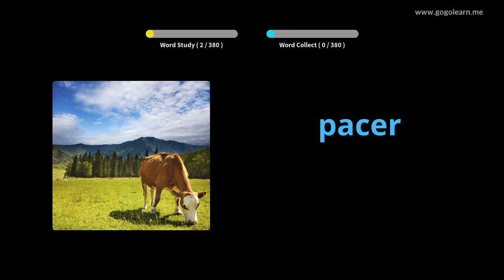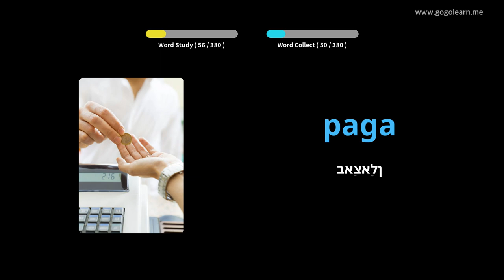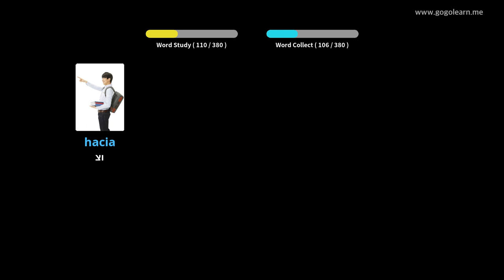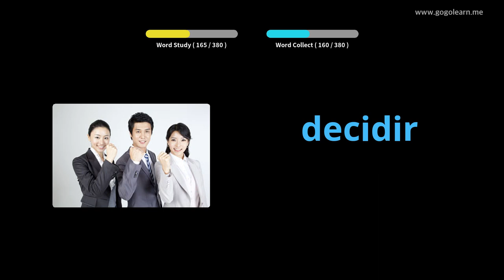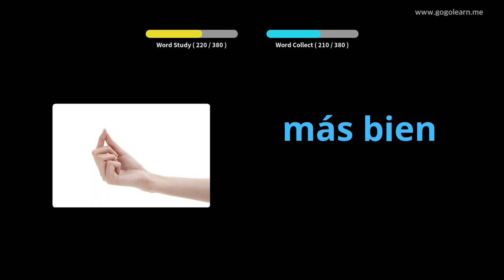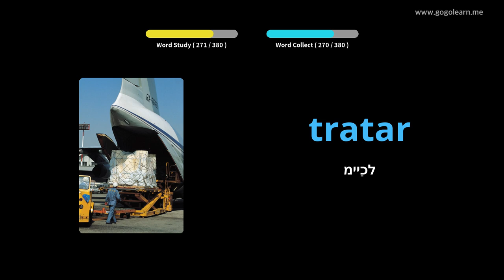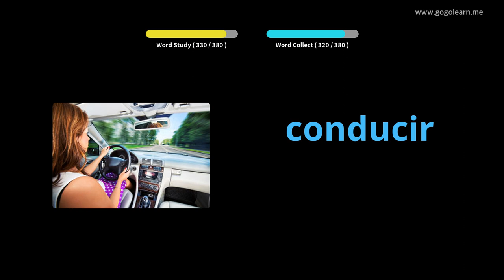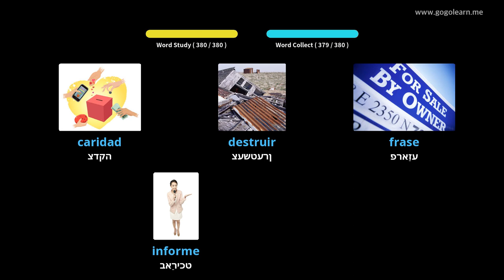שפּאַניש וואָקאַבולאַרי צווייטיק שולע 2 |Golearn